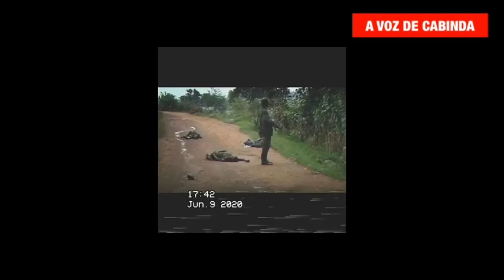RDC RECONHECE INDEPENDENTISTAS DA FLEC FAC